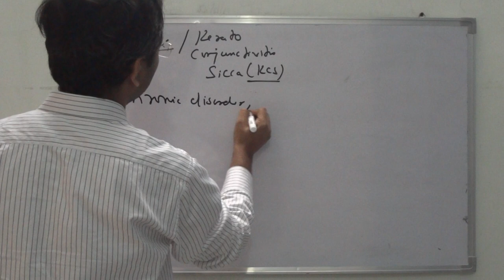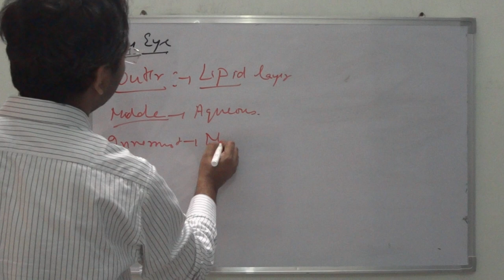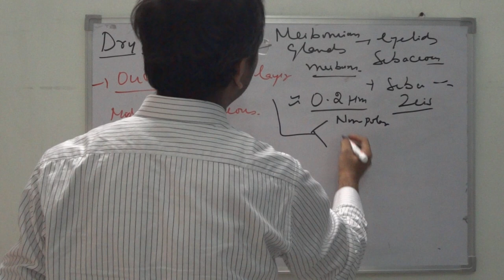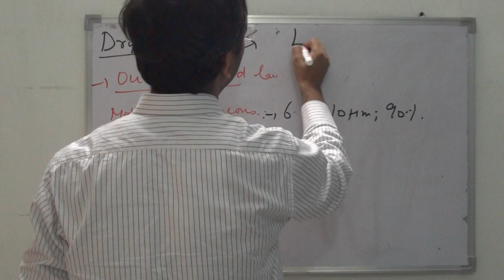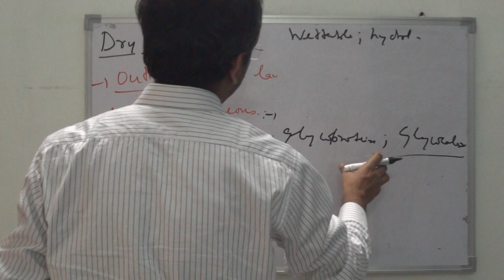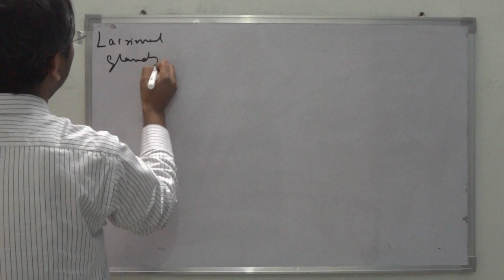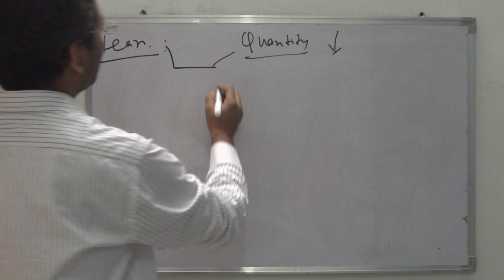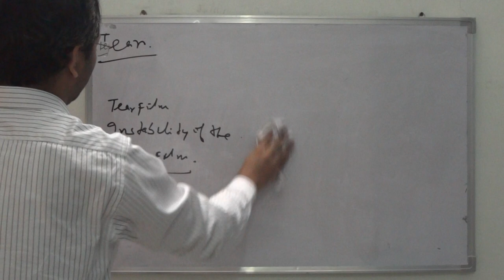DRY EYE THE BASICS PART1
DRY EYE DISEASE/DISORDER,KERATO CONJUNCTIVITIS SICCA,KCS,TEAR FILM ABNORMALITY
ANY DOUBT/FEEDBACK MOST WELCOME
WHATSAPP YOUR QUERY ON 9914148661
BEST WISHES.